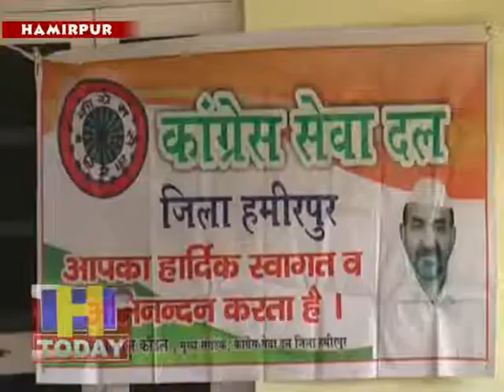Congress BJP aamne samne on Celebration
प्रदेश सरकार के एक साल के कार्यकाल को जहां बीजेपी बेमिसाल बता रही है तो वहीं कांग्रेस पार्टी के नेता झूठ का पुलिंदा बता रहे है। हमीरपुर में एक साल के कार्यकाल केा लेकर जुबानी जंग शुरू हो गई  है । कांग्रेस सेवादल के जिला संयोजक मदन लाल कौंडल ने एक साल को बेकार करार दिया और एक साल के दौरान कांग्रेस के करवाए गए कार्यों के ही सीएम से उदघाटन किए है। वहीं एपीएमसी चेयरमैन अजय शर्मा ने एकसाल कार्यकाल को बताया बेमिसाल  बताया और  कांग्रेस पर  झूठ की राजनीित करने का आरोप लगाया है।